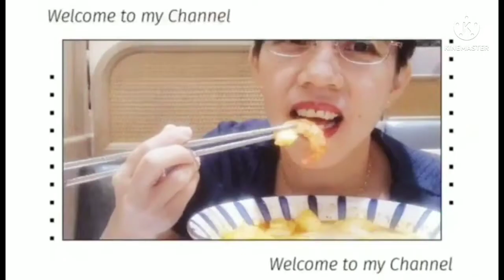SATISFYING SOUND ASMR BANANA EATING WITH CHOCOLATE SPRINKLES